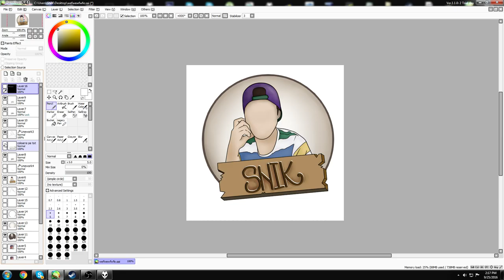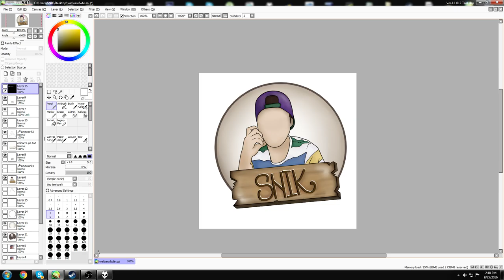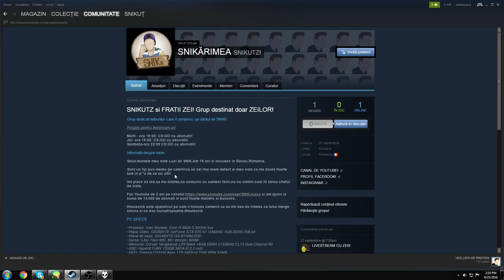MI-AM FACUT UN AVATAR NOU!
●100 LIKES?

♦Intra in grupul de steam!
♦Profilul meu de steam!